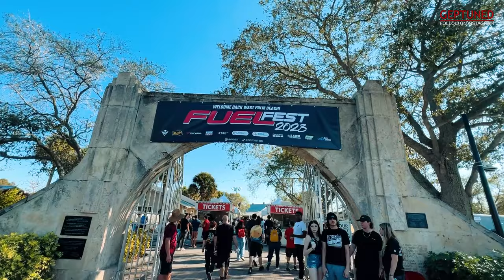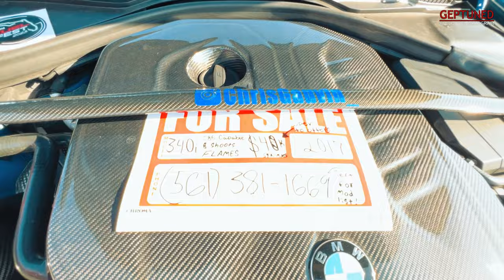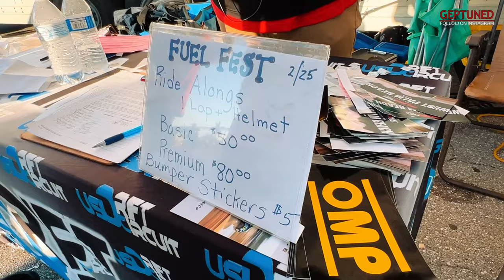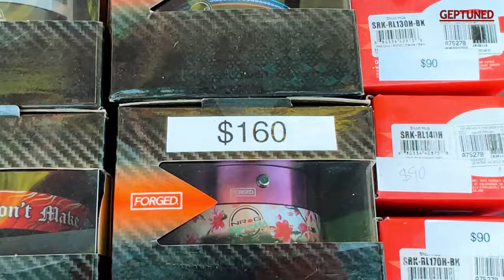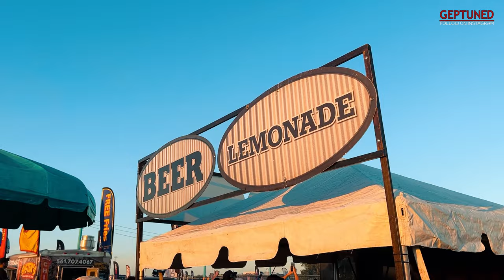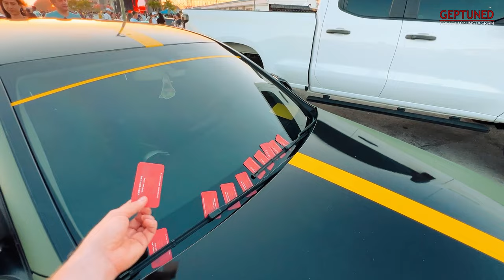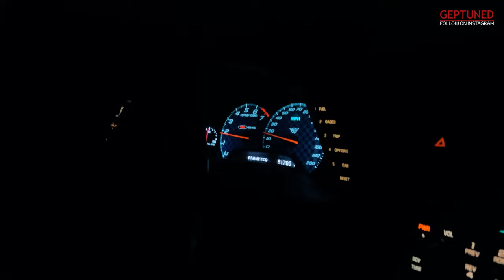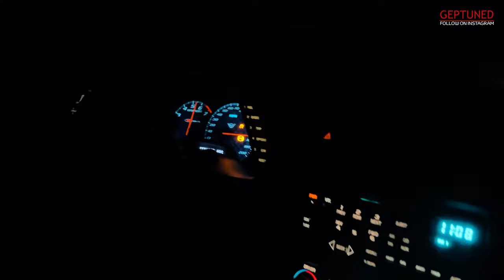Florida Trip Vlog Part 9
Tuning in Florida Vlog Part 9

17+ Years We work really hard to develop best product on market!
It requires a lot of effort and huge background knowledge to deliver product what customer is asking for!

We are planning drive trip from FL all the way to NY in March / April
Will be Visiting TX (11 -19 Mar) GA(28 Mar), NC, SC(29Mar), MD (1 april) PA, DE, NY(3-11 April), NJ